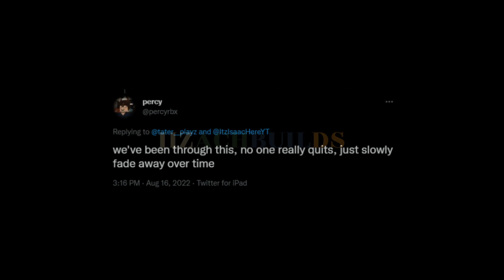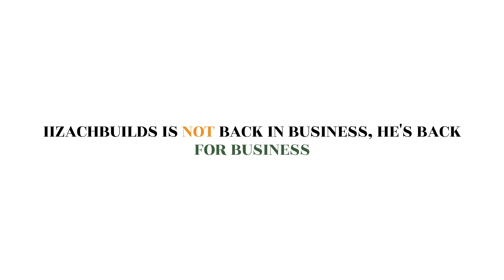EVOLUTION: The Revelation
Hi!